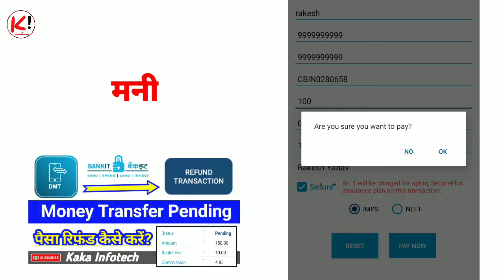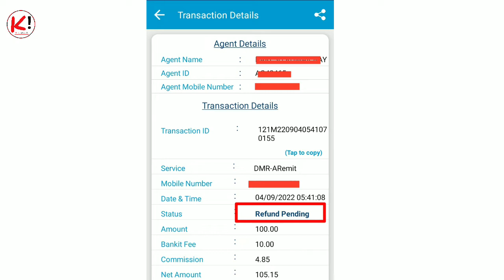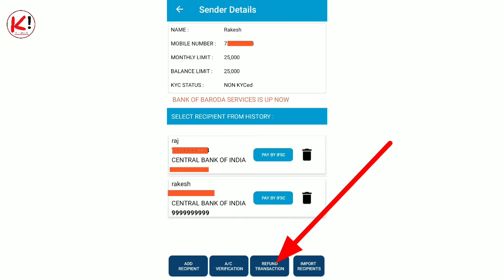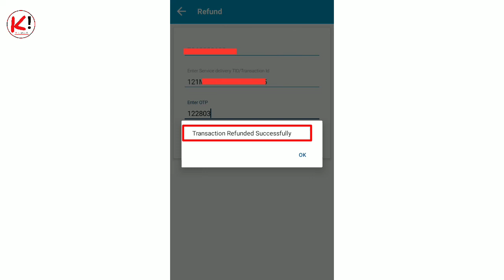Bankit DMT | Refund Transaction | Money Transfer Pending | मनी ट्रांसफ‌र का पैसा रिफंड rakesh ray g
money transfer pending
money transfer pending refund
money transfer pending refund amount
money transfer refund
money transfer ka paise fas gaya to refund kaise kare
bankit refund transaction
bankit add recipient
bankit dmt
bankit money transfer account registration
bankit money transfer
bankit money transfer kaise kare
bankit agent registration
bankit se money transfer kaise kare
bankit me money transfer kaise kare
bankit se paise transfer kaise kare
bankit agent login
bankit id kaise banaye
bankit se money transfer karne ke liye account kaise register kare
bankit se money transfer karne ke liye mobile number kaise register kare
bankit DMT kaise use kare

Bankit Products & Services

Bankit Cash Withdrawal
Bankit Balance Enquiry
Bankit Mini Statement
Bankit Cash Deposit
Bankit Aadhar Pay
Bankit Money Transfer
Bankit Mobile Recharge
Bankit DTH Recharge
Bankit Fastag Recharge
Bankit Bill Payments
Bankit mATM & POS
Bankit IRCTC & Pan Centre
Bankit Safegold & GST
Bankit Insurance
Bankit CMS & EMI
Bankit Prepaid Card
Bankit Credit Card
Bankit PG Service
Bankit Account Opening
Bankit Loan Apply
Bankit Pan Card Apply
Bankit Pan Card Download
Bankit Pan Card Correction
Bankit Aadhar Card Correction
Bankit Aadhaar Card Download
Bankit LIC Premium Payment
Bankit Passport Seva
Bankit EPFO Service
Bankit Online Driving Licence
Bankit Travel
Bankit BBPS (Electricity, Water, Gas, Postpaid, Landline, Broadband, Cavel, )

bankit ds, bankit distributor, bankit distributor kaise bane, bankit distributor id Kaise banaye, bankit distributor retailer kaise banaye, bankit distributor login, bankit distributor login kaise kare, bankit distributor commission
bankit commission, bankit aeps commission, bankit commission chart, bankit recharge commission, bankit mobile recharge commission, bankit prepaid card commission, bankit micro atm commission, bankit money transfer commission
bankit cash withdrawal, bankit se paise kaise nikale, bankit money withdrawal, bankit cash withdrawal kaise kare, aadhar card se paise kaise nikale
bankit settlement, bankit move to bank, bankit settlement kaise kare, bankit me settlement kaise kare, bankit settlement account delete, bankit settlement account delete kaise kare, bankit settlement pending, bankit settlement charges
bankit reviews, bankit app review, bankit app download, bankit new update, bankit forgot password, bankit qr code, bankit app use kaise kare, bankit atm kaise use kare, bankit se loan kaise le, bankit se train ticket kaise book kare, bankit se pan card kaise banaye, bankit pan card apply, bankit axis bank account opening, bankit wallet me paise kaise dale, bankit pg services, bankit add money, bankit me add money kaise kare, bankit micro atm, bankit micro atm price, bankit me qr code kaise nikale
bankit ekyc, bankit kyc, bankit e kyc, bankit agent kyc, bankit me kyc kaise kare, bankit kyc kaise kare, bankit airtel e kyc, bankit yes bank ekyc, bankit ICICI ekyc